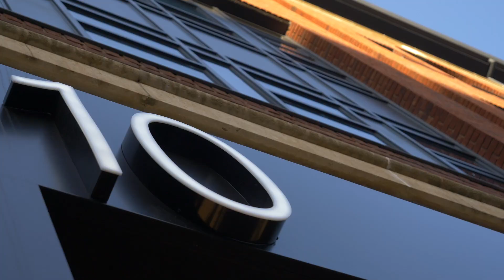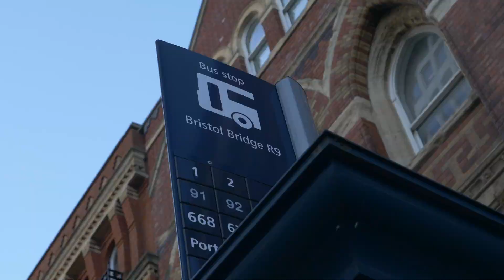10 Victoria Street - Bristol